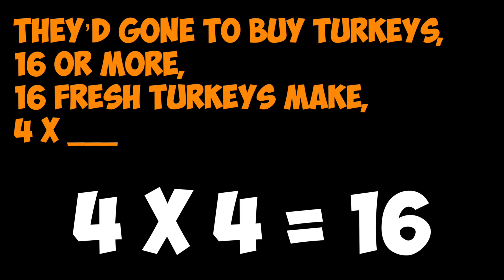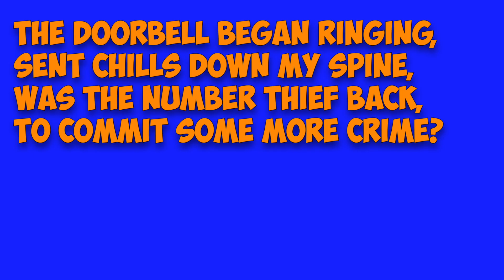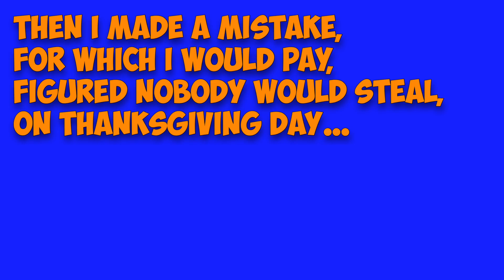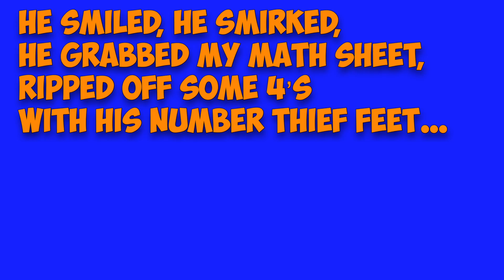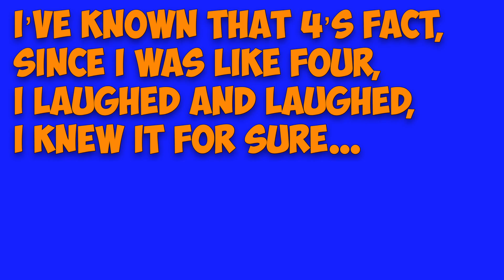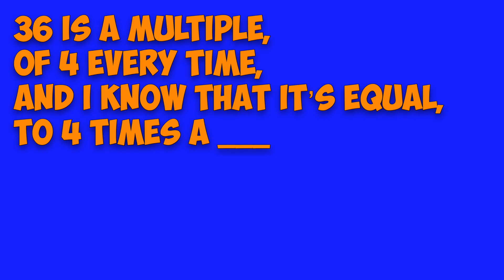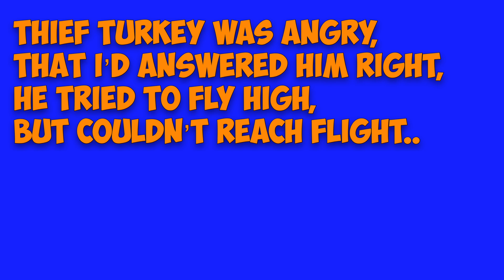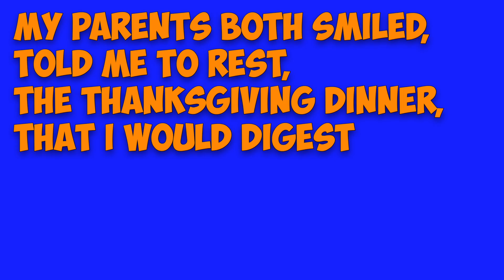Number Thief Thanksgiving Story- 4's Multiplication Facts!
A Thanksgiving themed math story I wrote for my 3 and 4th graders to help introduce and review their 4X multiplication facts. Have your students read along to engage them in both literacy and mathematics!